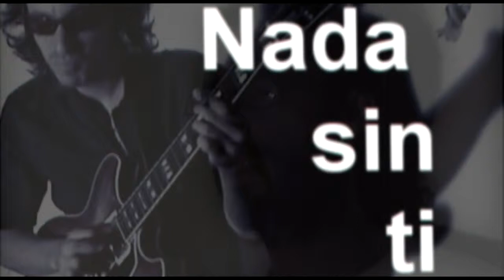Iñaki Martinez - Nada sin ti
Primer vídeo prova realitzat fa uns anys